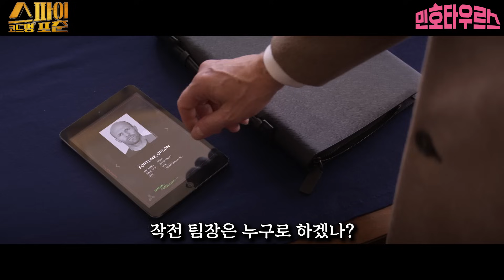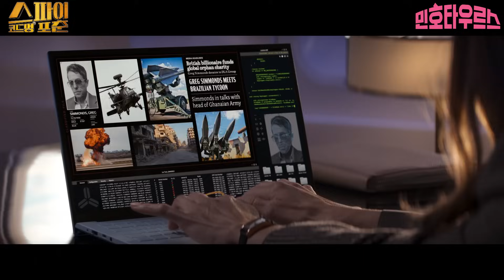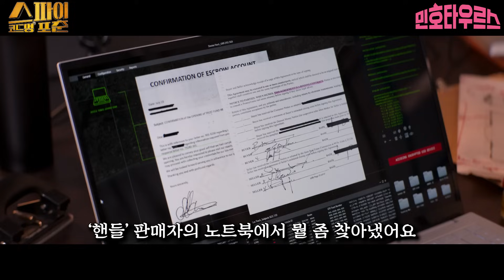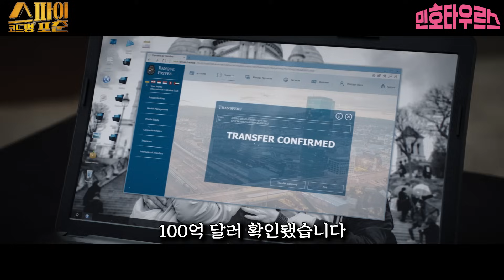와...무려 600억을 들여 만든 제이슨 스타뎀 x 가이 리치 감독의 개꿀잼 신작 스파이 액션 영화 《 스파이 코드명 포춘 》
범죄도시 마동석의 펀치력과 제임스 본드의 액션 그리고 미션 임파서블
에단 헌트의 무모함을 가진 전설의 스파이 올슨 포춘! 제이슨 스타뎀
신작 스파이 액션 영화 《 스파이 코드명 포춘 》 소개 영상입니다!

제이슨 스타뎀 스파이 액션 신작
《 스파이 코드명 포춘 》 예매권 받아가세요!

1. 민호타우르스 커뮤니티 이벤트 게시글에 영화 기대평을 댓글로 남겨주세요
2. 친구 태그시 당첨 확률 UP!
3. 당첨자 분에게 《 스파이 코드명 포춘 》 예매권 바로 증정

◾응모기간 : 8/28(목) ~ 9/4(화)
◾당첨발표 : 9/5(수) ~ 9/8(금) 직접 티켓 예매권 증정

🎁 당첨선물
《 스파이 코드명 포춘 》 영화 티켓 (1인 2매 / 총 4분에게 2매씩 제공)